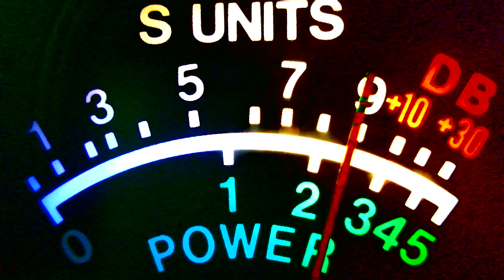moonshiner, 151, 198, 225